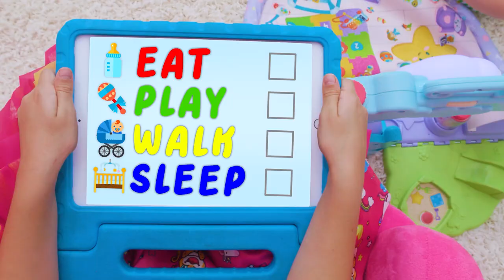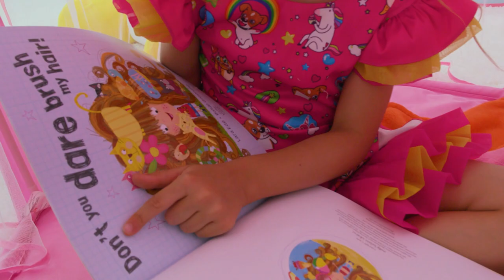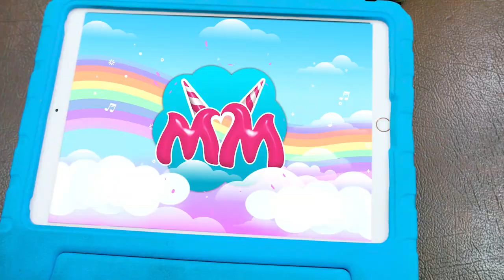Story about Nanny | Balloon Story | Maya and Mary | Toytik Show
Children play the nanny.
The balloon flew up, parents help their children get it!
The family tries to overcome obstacles together!
The family washes the house together!
Someone hid under the bed! Who is there?
Adults come up with very strange rules! Will we fulfill them?
Maya takes care of her younger sister!
Children have fun and make things fly!
Maya conjures and tries to pass through the walls! Maya plays his dad.
The child breaks the toy, and parents help to fix it.
Fatuated drawings! What we draw becomes alive! Amazing animation from Maya and Mary.
Maya older sister, and she teaches her sisters to play fun and safely.
Maya and her family abducted by UFOs! To overcome the tests, they need a lot of effort. Where to get them? Of course, in fruits!